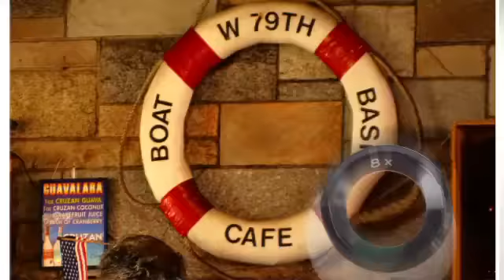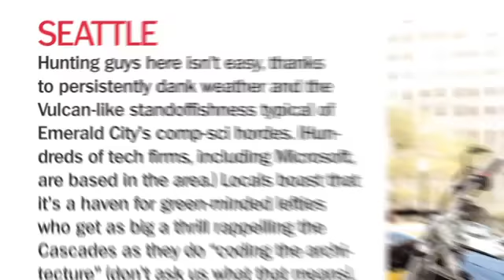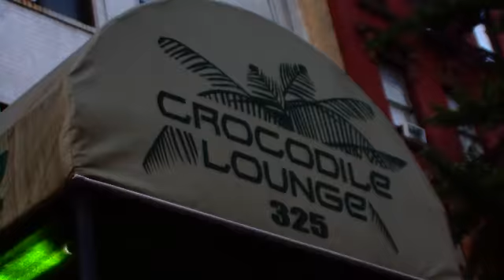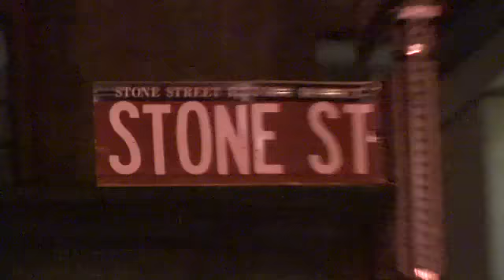The Best Cities for Singles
Here are the top cities for single gals on the prowl.